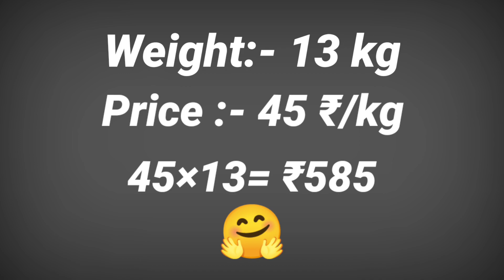मिर्चा की खेती कर के किसान इस प्रकार पैसे कमाते हैं || Chilli cultivation in jharkhand || Part- ll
हमारे इस channel पर farm से related ऐसे ही video मिलते रहते हैं।